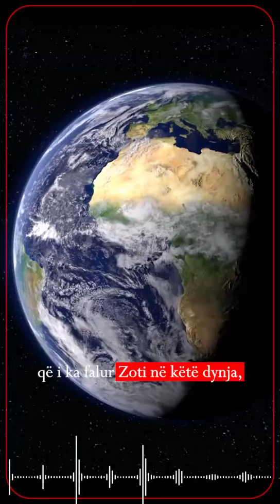Permendja e Zotit eshte me madheshtore se pushteti i Sulejmanit a s